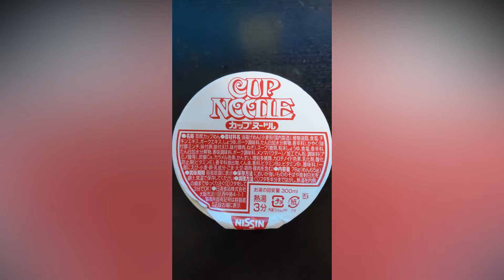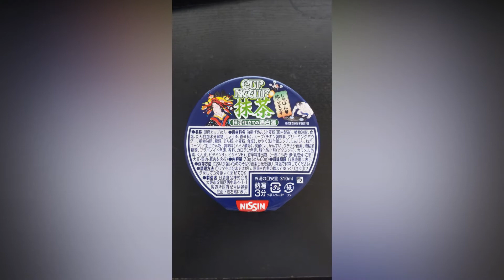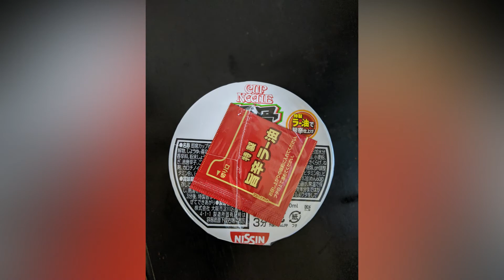カップラーメンの3分を待つまでの動画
2020年までに食べたカップラーメンの動画のストックがあったので
アーカイブとして、3分間の動画を作成しました。